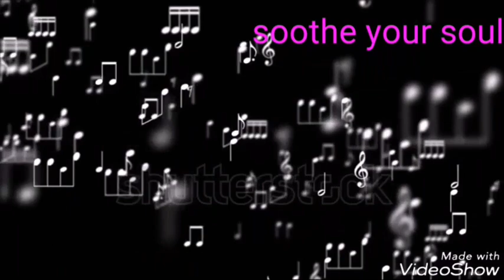Blue Night - composed by Andre Hoxter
Video Production Designer - Louise Boyd